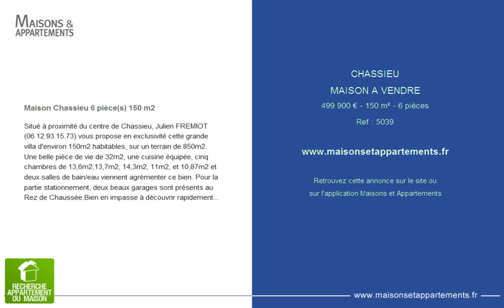CHASSIEU - MAISON A VENDRE - 499 900 € - 150 m² - 6 pièces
Référence : 5039

Maison Chassieu 6 pièce(s) 150 m2
Situé à proximité du centre de Chassieu, Julien FREMIOT vous propose en exclusivité cette grande villa d'environ 150m2 habitables, sur un terrain de 850m2. Une belle pièce de vie de 32m2, une cuisine équipée, cinq chambres de 13,6m2,13,7m2, 14,3m2, 11m2, et 10,87m2 et deux salles de bain/eau viennent agrémenter ce bien. Pour la partie stationnement, deux beaux garages sont présents au Rez de Chaussée.Bien en impasse à découvrir rapidement...